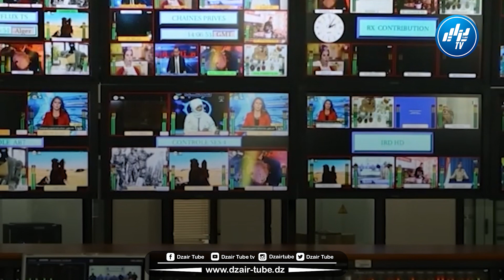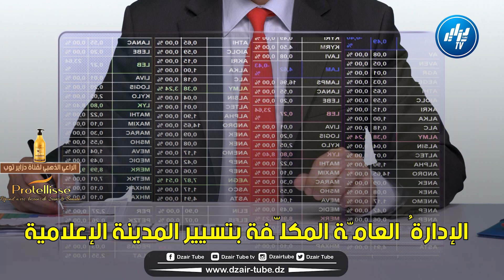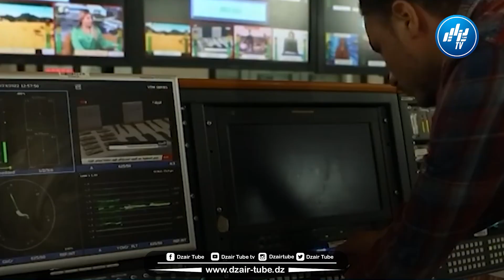شاهد الجزائر الجديدة...فيديو غرافيك قوي لقناة دزاير توب ... قفزة عملاقة في قطاع الإعلام والإتصال,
شاهد الجزائر الجديدة .فيديو غرافيك قوي لقناة دزاير توب قفزة عملاقة في قطاع الإعلام والإتصال, الجزائر تقوم بتشييد أضخم صرح إعلامي بمواصفات عالمية (المدينة الاعلامية الحزائرية Dzair media city)